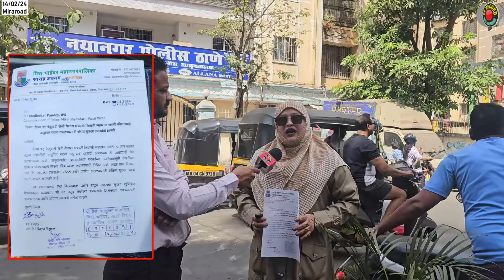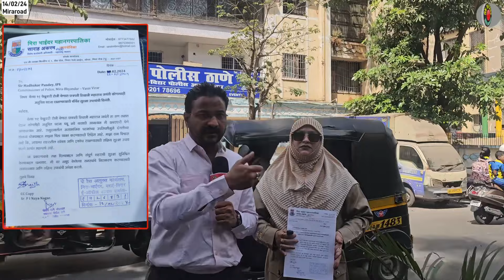आगामी त्योहारों में ना हो शहर का माहौल ख़राब,पुलिस करें सुरक्षा के कड़े इंतज़ाम| SarahAkram| Miraoad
आगामी त्योहारों में ना हो शहर का माहौल ख़राब
पुलिस करें सुरक्षा के कड़े इंतज़ाम
पुलिस आयुक्त से साराह अकरम ने लगायी गुहार
नागरिकों का है पुलिस पर पूरा विश्वास